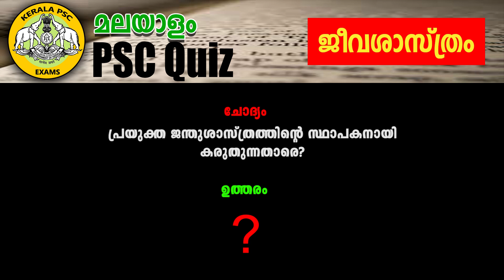ജീവശാസ്ത്രം | PSC | Malayalam Biology Gk Questions and Answers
ജീവശാസ്ത്രം | Biology in Malayalam
ജീവിതത്തെ അതിന്റെ ഭൗതിക ഘടന, രാസ പ്രക്രിയകൾ, തന്മാത്രാ ഇടപെടലുകൾ, ഫിസിയോളജിക്കൽ മെക്കാനിസങ്ങൾ, വികസനം, പരിണാമം എന്നിവ പഠിക്കുന്ന പ്രകൃതിശാസ്ത്രമാണ് ജീവശാസ്ത്രം (Biology). ശാസ്ത്രത്തിന്റെ സങ്കീർണ്ണതകൾ ഏറെ ഉണ്ടായിരുന്നിട്ടും, ചില ഏകീകൃത ആശയങ്ങൾ അതിനെ ഏകവും ആകർഷകവുമായ ഒരു മേഖലയായി ഏകീകരിക്കുന്നു.